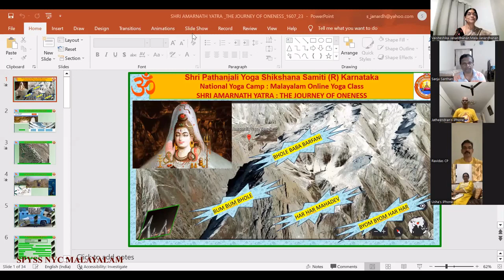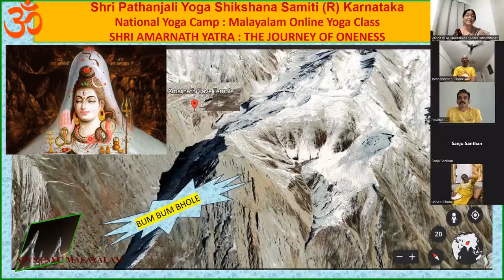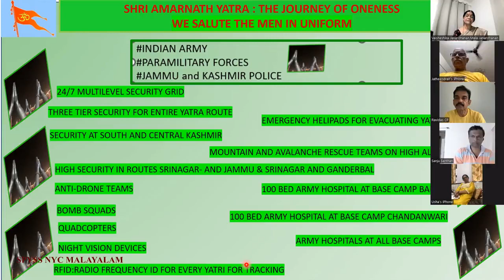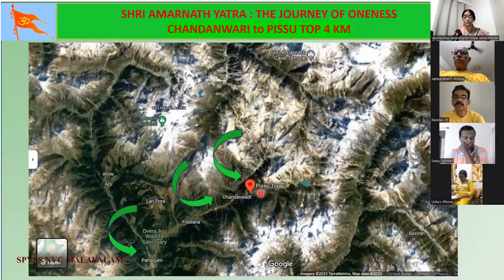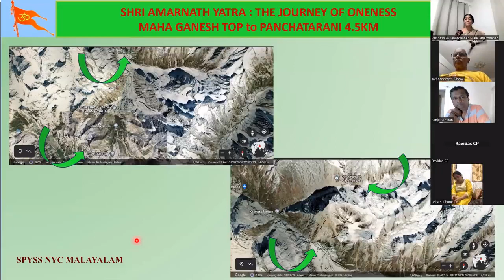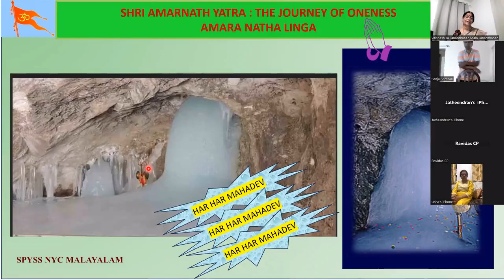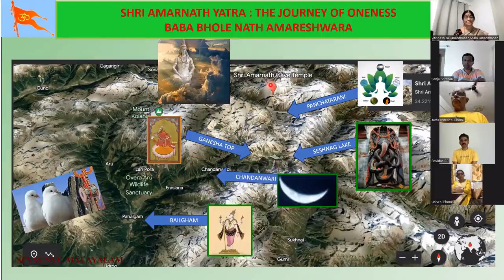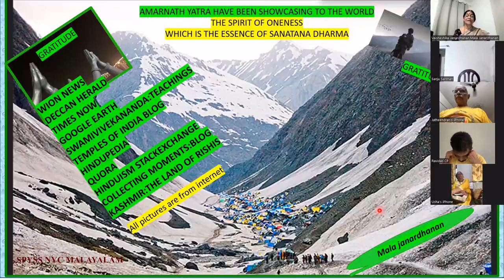Amarnath Yatra By Mala Akka